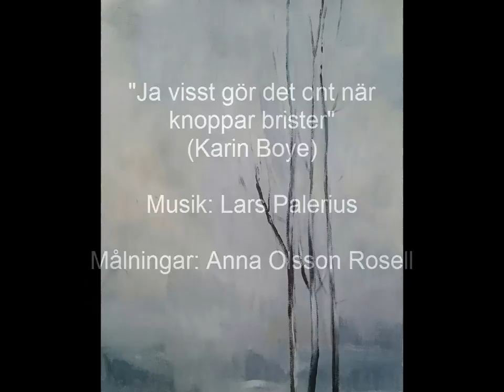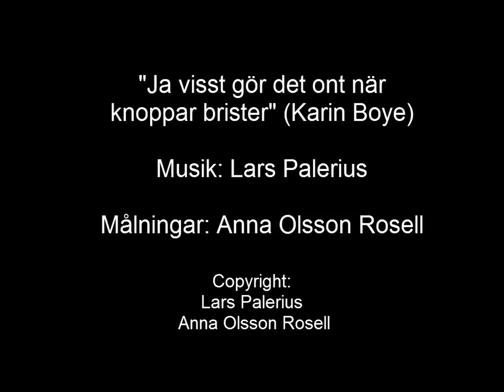Ja visst gör det ont när knoppar brister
Karin Boye: "Ja visst gör det ont när knoppar brister"